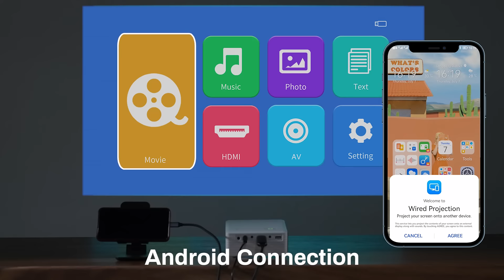Y3 Connection Tutorial Video